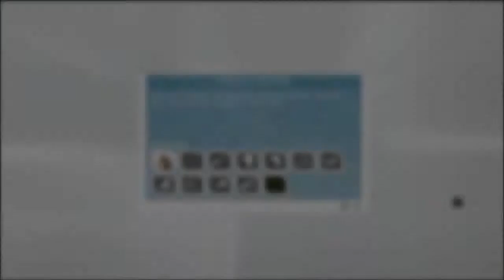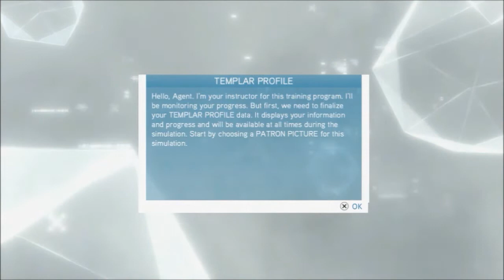Abstergo Industries to Abstergo Entertainment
The whole meaning of this video is to recap the story of the abstergo agent we played as during the multiplayer experience, and AC3 multiplayer being Abstergo Entertainment now, not Industries anymore and the transition from Industries being a controlled group of agents in the building, training, to Entertainment that now is toward the market, targeting average consumers. Hope you enjoyed the video. Music credits below here.

Also I would like to give credit to "tetraninja" for supplying the animus trailer so I could just take out a little audio clip from it to complete my video.